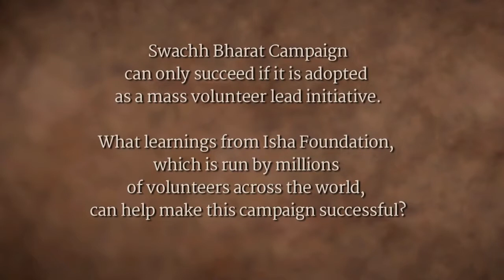What Can Swachh Bharat Learn from Isha? | Sadhguru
Unless Swachh Bharat becomes an emotional movement, says Sadhguru, nothing will really happen. What lessons can this clean-up movement learn from the enthusiastic volunteers of Isha Foundation? Sadhguru answers.

sadhguru
sadhguru 2019,
sadhguru speech
sadhguru latest
sadhguru 2020
sadhguru meditation
sadhguru speeches
sadhguru motivation
sadhguru shiva,
sadhguru advice
sadguru
sadhguru bangla
sadhguru live
satguru
isha foundation
yoga